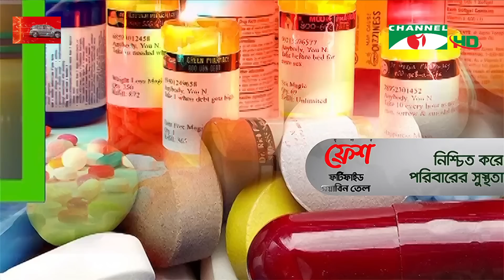চ্যানেল আই রাত ১২:৩০ মিনিটের সংবাদ | Channel i News 12.30am | 02 June, 2023